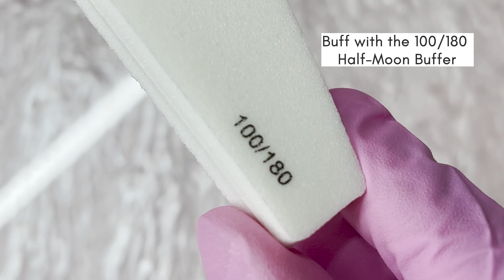The GelBottle DESIGNEX PRO™ SYSTEM How To Use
Op zoek naar een 100% soak off gel nagel verlenging die snel en gemakkelijk aan te brengen is? Zeg hallo tegen ons game-changing DesignEx Pro™ -systeem! Met onze starterkit maakt u in een flits een perfecte set verlengde gel nagels. Geef uw klanten wat ze willen, een set verlengde gelnagels van de allerhoogste stevigheid van curve tot vrije rand dankzij een innovatieve en nieuwe generatie polymeer mix met een zeer hoge elasticiteit, door deze kwaliteit minimaliseren de tips om te kunnen splijten of scheuren. De DesignEx Pro tips van de GelBottle zijn ook snel en gemakkelijk af te weken met Klear aceton. Deze slijtvaste verlengde nagels buigen met de natuurlijke nagel voor ultiem comfort en blijven 4+ weken zitten. Met verschillende trendy vormen en lengtes tot maximaal 10 maten per doos zijn er opties voor elke klant en voor elke lifestyle.